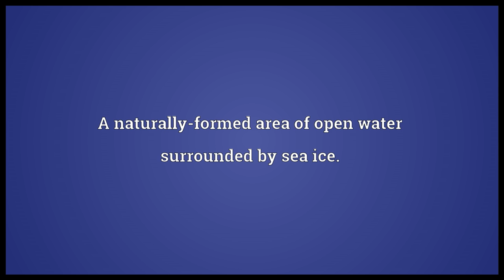Polynya Meaning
Video shows what polynya means. A naturally-formed area of open water surrounded by sea ice..  polynya pronunciation. How to pronounce, definition by Wiktionary dictionary. polynya meaning. Powered by MaryTTS